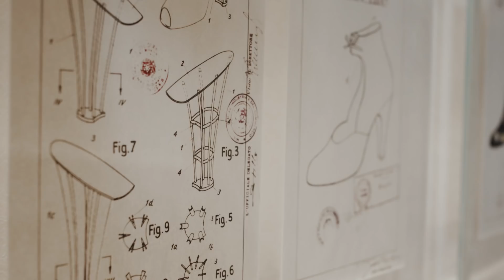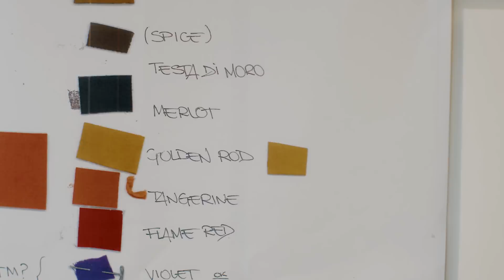"We Are Ferragamo" | Business of Fashion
The video “We are Ferragamo”, made in collaboration with the Business of Fashion, tells of Salvatore Ferragamo's approach to sustainability, and of the importance attached to teamwork by the brand. The video reviews the main intervention areas in the field of sustainability: innovation and digital, creativity and design, craftsmanship and connection with the territory; and how teamwork is pivotal to promote the company's sustainable development.